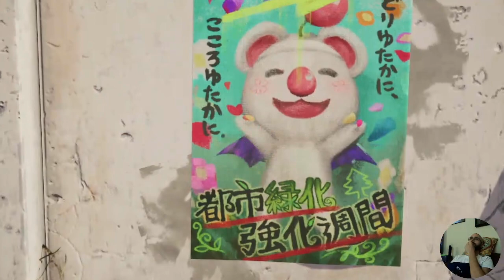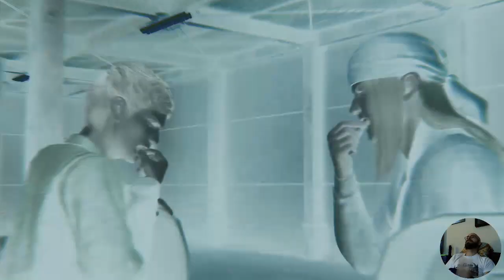FFVII Intermission gameplay #01 - with Cheese Hero Zero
I finally got around to playing the FFVII Remake DLC. I'm streaming my first playthrough of this game which will include any first impressions and commentary that may come up as I venture through Yuffie's adventures in Midgard. I am going into this playthrough blind as I haven't watched any reviews on this game so far.

This channel is dedicated to Impressions, Reviews, Streams, Playthroughs, Pickups, Rankings, and all things gaming, with a focus on JRPG games.